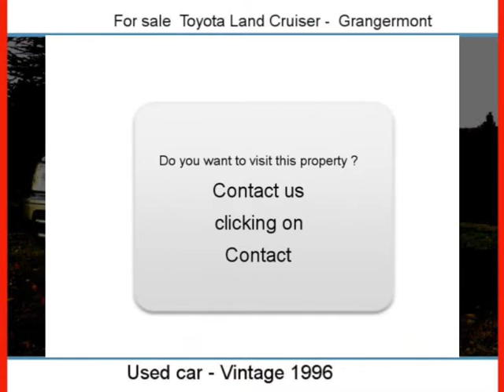Sale one Toyota Land Cruiser Grangermont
For sale at  Grangermont  Used car Toyota Land Cruiser of 224000 Km.
used motors Autoenvideo : Sale one Toyota Land Cruiser  Grangermont  Loiret